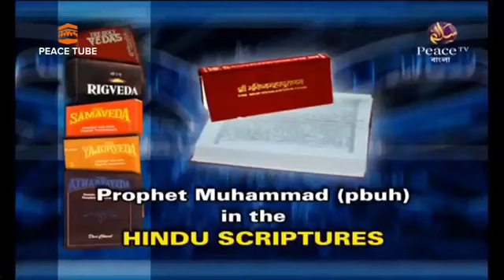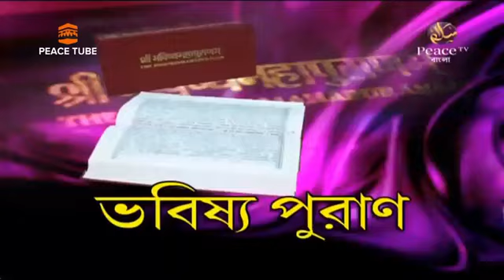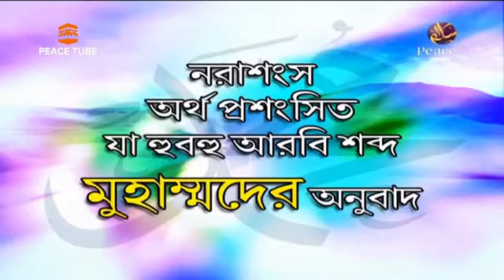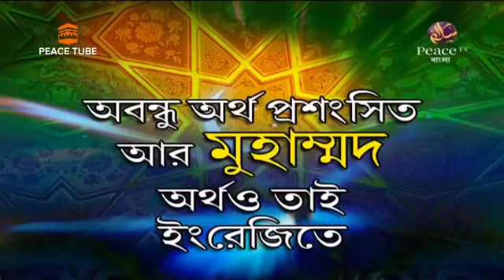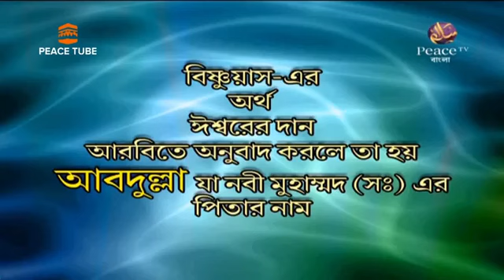২.বিভিন্ন ধর্মগ্রন্থে মুহাম্মাদ সাঃ এর বর্ণনা। ডা. জাকির নায়েক